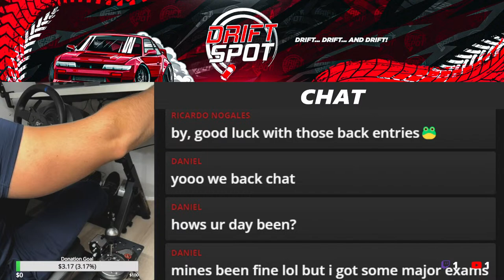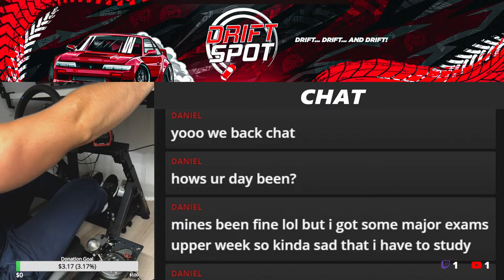Let's Drift & Have Some Fun Part 2!! Assetto Corsa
Gear Used:
-Thrustmaster T300 RS GT Steering Wheel
-Thrustmaster Pedals
-TH8A Shifter
-eBay USB Handbrake

Mods used on Assetto Corsa:
-WDT Car Pack | Gravy Garage Pack
-Custom Shaders Patch
-Content Manager
-Sol Weather
-KirbyCam

My PC Specs:
Graphics card: NVIDIA GeForce RTX 3060 Laptop GPU
Processor: AMD Ryzen 7 5800H 3.20 GHz
RAM: 16GB
Disk Space: 1TB SSD